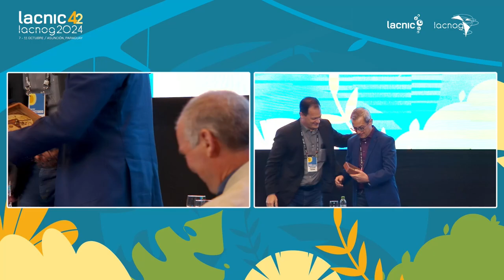Meeting on Leadership and Transition at LACNIC